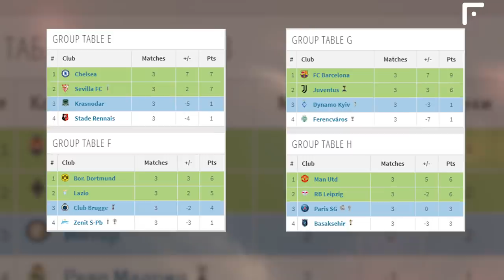18-YEAR-OLD DYNAMO GOALKEEPER SHOCKED MESSI and BARCELONA! Barcelona Dynamo Kiev | Ruslan Neshcheret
18-YEAR-OLD DYNAMO GOALKEEPER SHOCKED MESSI and BARCELONA! Barcelona Dynamo Kiev | Ruslan Neshcheret

Barcelona had to sweat decently in the match with Dynamo Kyiv - the Catalans scratched a difficult victory over the Ukrainian club - 2: 1 - first, Messi earned a penalty and converted it himself, in the 65th minute Pique closed Fati's cross, and in the 75th Tsygankov reduced the gap of Dynamo to a minimum. It is worth noting the excellent play of the two goalkeeper: Ter Stegen made 6 saves and saved Barcelona three times after going full one-on-one, and the 18-year-old Dynamo goalkeeper Ruslan Neshcheret shocked the world with his performance - 12 saves in his first game in the Champions League, and even in none other place than at Camp Nou! That free kick he dragged from Messi - even Alisson will be jealous! Separately, it is worth saying hello to Antoine Griezmann, who managed to miss from a killing position ... Nevertheless, it all ended with a happy ending for Barca, the result remains, the game is surely forgotten. After the match, Dynamo's head coach Mircea Lucescu asked Messi for a T-shirt and Leo agreed.